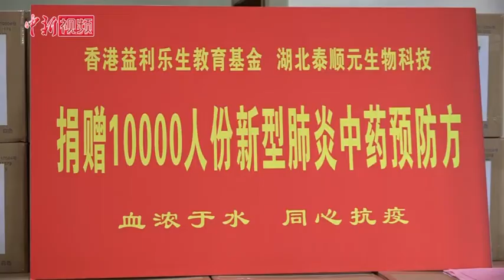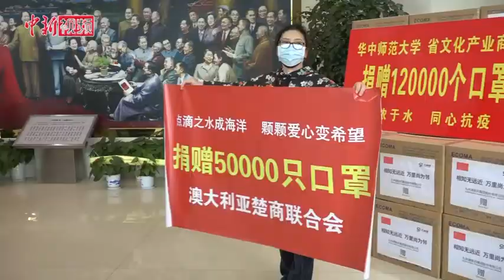同心抗疫 湖北捐赠物资支援海外侨胞抗击疫情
3月27日，中共湖北省委统战部湖北省政府侨务办公室，在武汉举行援助海外侨胞抗击疫情捐赠仪式。首批募集而来的112万只口罩、7万副中药制剂等爱心物资将陆续发出，援助澳大利亚、法国、德国、加拿大、马来西亚、日本等国的侨胞等。